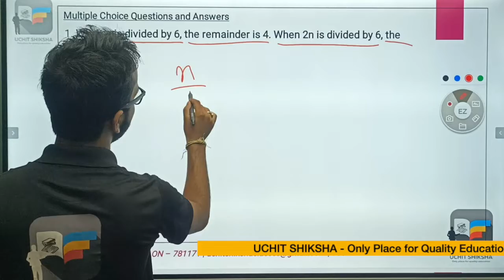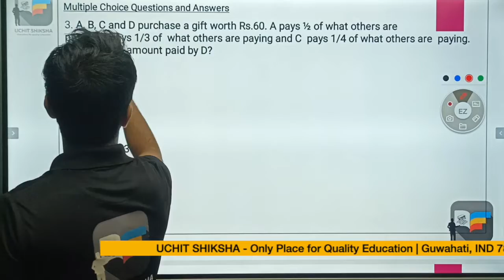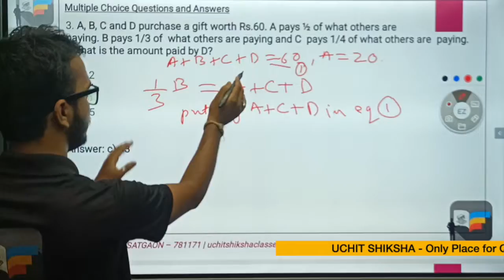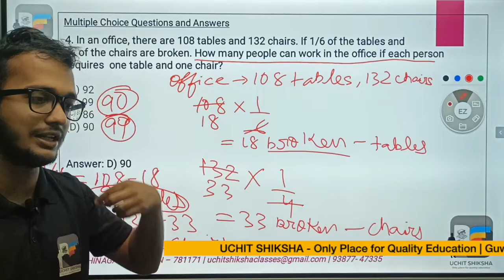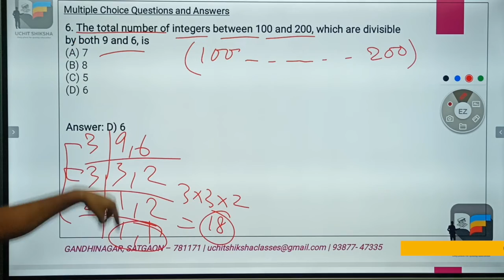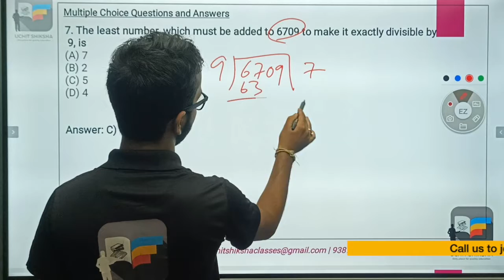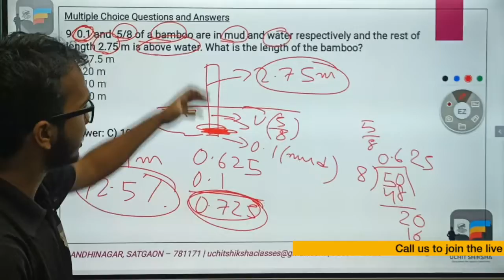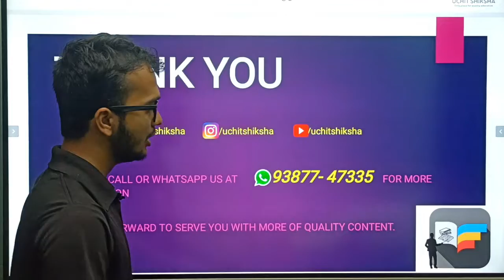Number system Part 2 for APDCL, Government exams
This is a video made free for the exam aspirants. We made it free just to make sure all the students are able to tale the advantage of learning about the APDCL course and gain knowledge. In this video we are sharing Maths that helps you gain knowledge for clearing the APDCL General Mathematics exams part. General Mathematics for APDCL and other government examinations.

We want all of you to make sure to start the classes as soon as possible and take the right advantage to clear the Assam Power Distribution Company Limited examinations that is likely to be held on Dec '22.

General Maths for competitive exams. General maths for all.

You can follow us and call to take live classes for APDCL Exams.